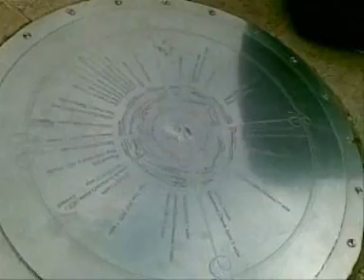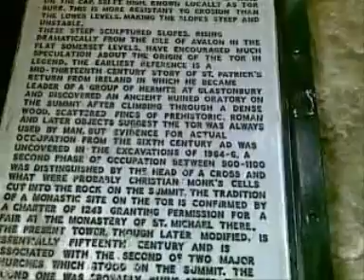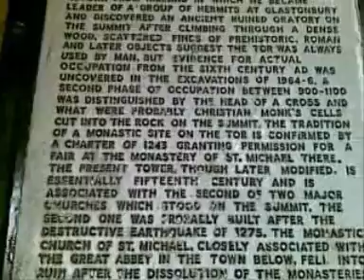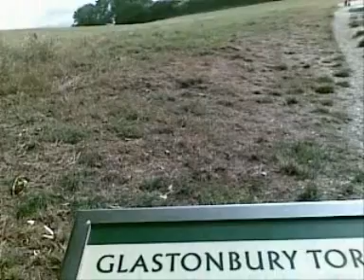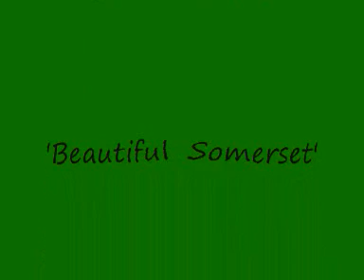Sheila's Visit to Glastonbury August 2010 PARTS 4-6.wmv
I remember the first Glastonbury festival--I was 18